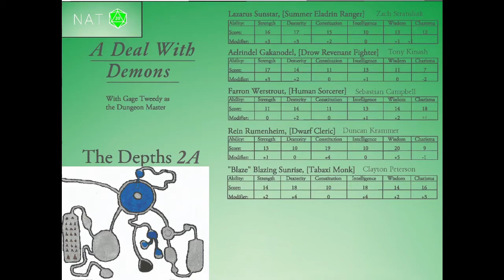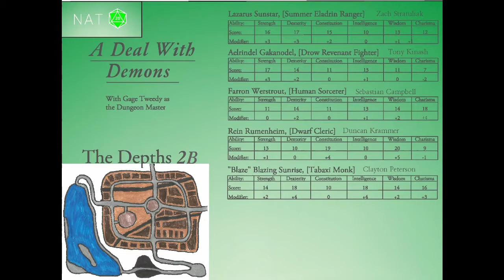A Deal With Demons - Part 58 - Defiling Faces in The Depths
The crew further investigate The Depths and reenact Face-Off